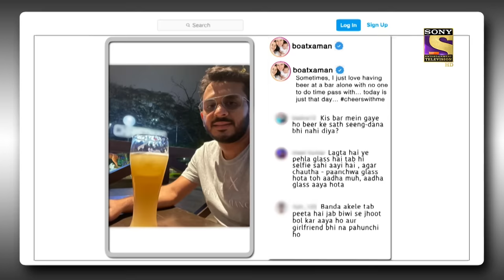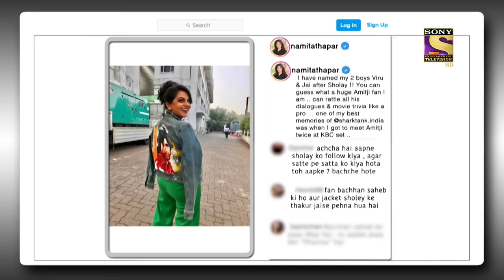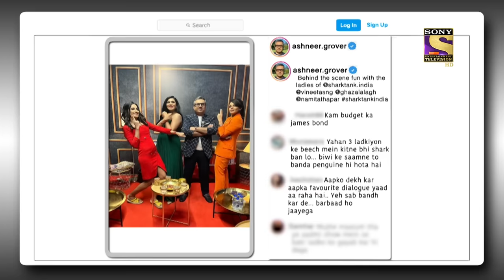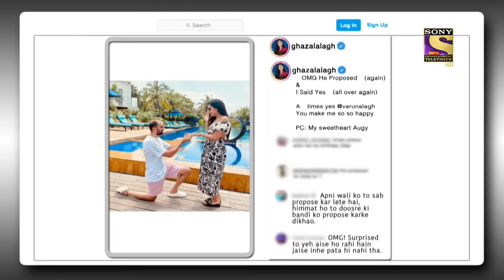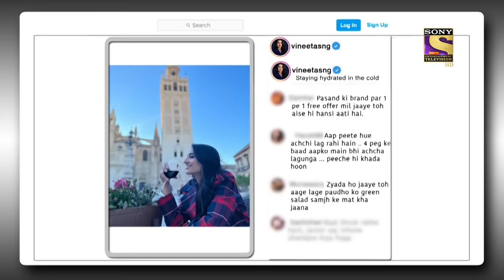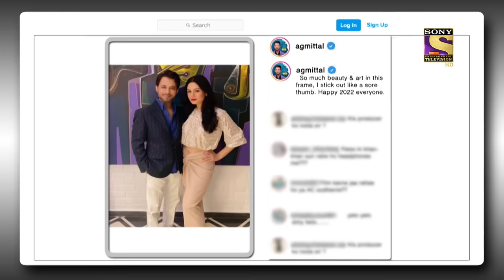The Kapil Sharma Show Season 2 | India's Prime GDP Contributors | Ep 225 | Full Episode |30 Jan 2022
Episode 225: India's Prime GDP Contributors On TKSS
In today's episode of The Kapil Sharma Show, we have the prestigious judges of the new sony show: Shark Tank. Aman Gupta, Ghazal Alagh, Peyush Bansal, Namita Thapar, Anupam Mittal and, Ashneer Grover are all here to have a good time with Kapil. Laugh along with the jokes as Peyush Bansal cracks hilarious jokes of his own and we congratulate our judge for her upcoming motherhood. Watch the episode to know more.

Show Name: The Kapil Sharma Show Season 2
Episode: 225 - 30 January 2022
Producers: Kapil Sharma, Salman Khan, Deepak Dhar